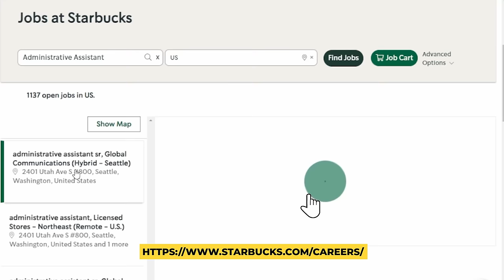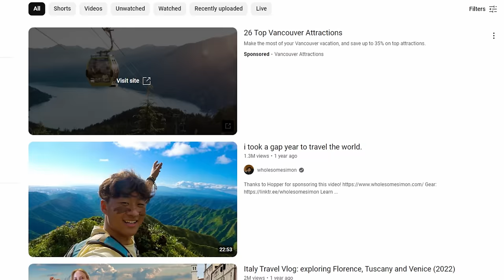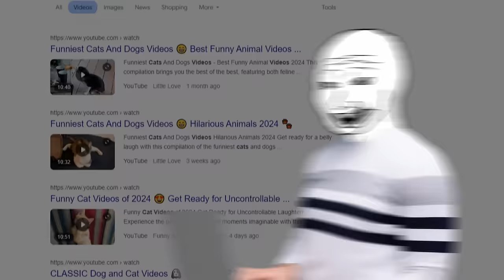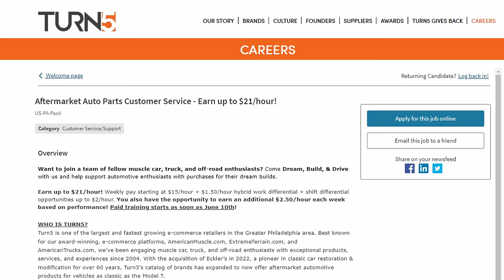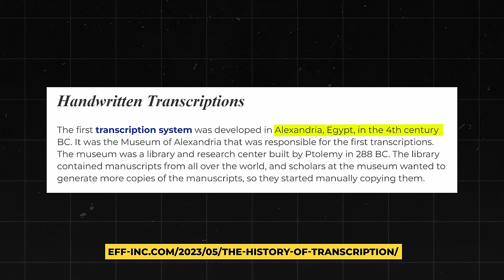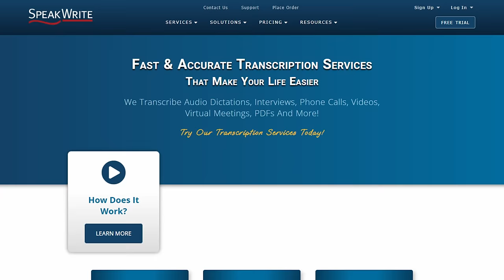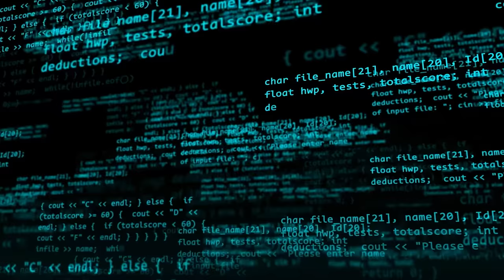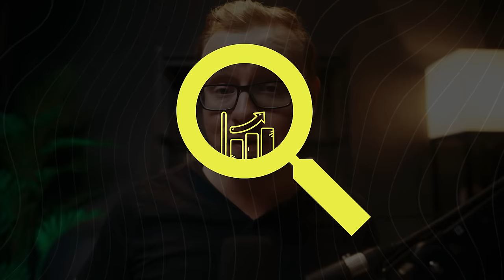9 Work From Home Jobs That Are ACTUALLY Easy (No Experience, No Degree)